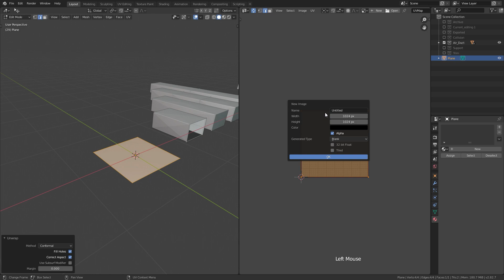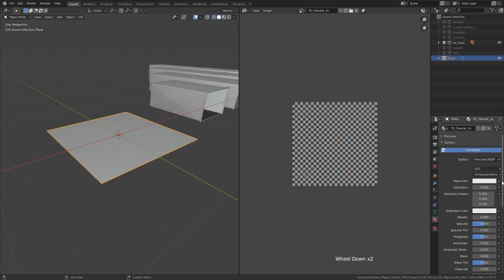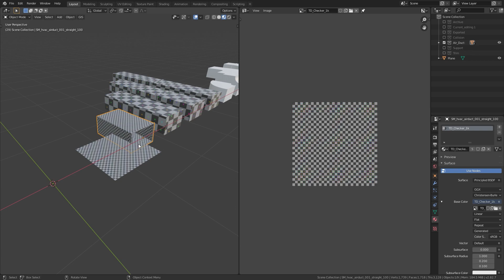Manually control texel density 100 % in Blender Tutorial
Here is Blender tutorial on how you can control texel density using only Blender without any third-party plugins. This way always works and you can do this at any time. You just need to create simple 1 by 1 meter plane and apply to it special texture - UV checker grid, which you can generate inside Blemder. Then you can apply material with this grid as a texture to the plane and to any object you want to control your texel density with. All you need, is to scale UVs of your model until checker image maches the same one on the plane.